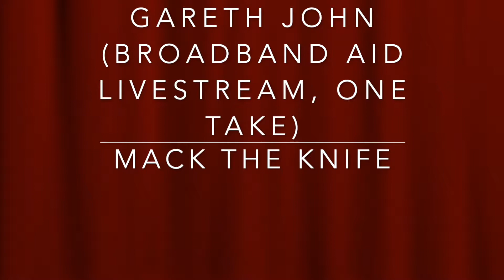Gareth John Mack The Knife (Live, One Take)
Gareth's performance as part of the 'Broadband Aid' Livestream, of the swing classic 'Mack The Knife'. Originally from The Threepenny Opera in 1928, the song was made famous by the great Bobby Darin, and has of course, been performed by many of the great swing singers since.

Gareth's new single 'The Other Side' is out worldwide on 19th March, subscribe to this channel to keep up to date, or search 'Gareth John Music' on all social media/streaming channels.

@garethjohnmusic on Facebook & Twitter
gareth_johmusic on Instagram